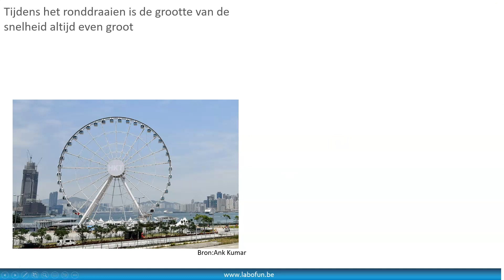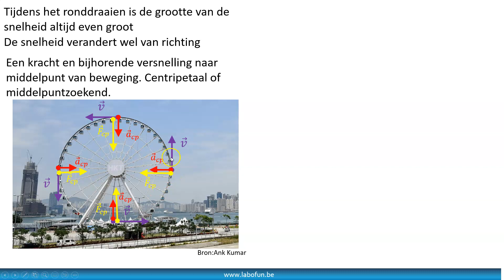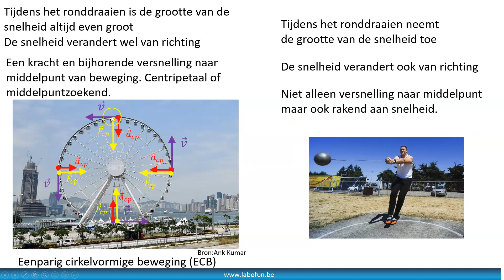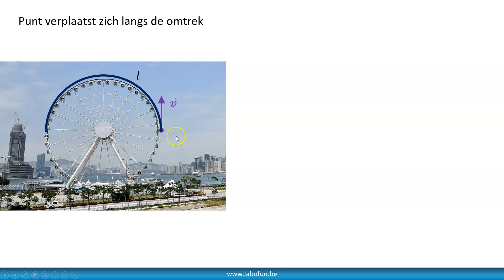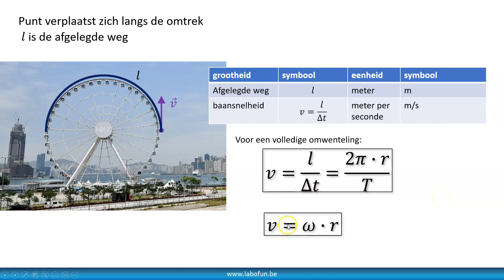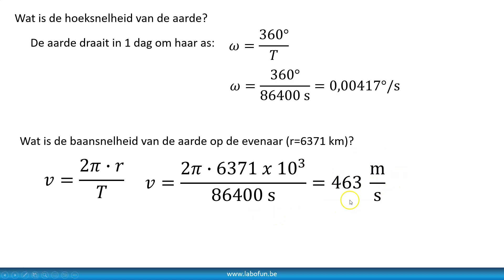Labofun vierde jaar Versnelde beweging D